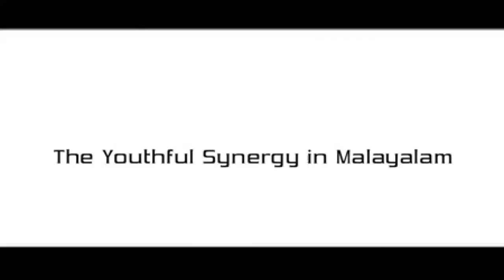Banghok Summer Official Trailer 1 | Unni Mukundan | Richa Panai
Bangkok Summer is a 2011 Malayalam film directed by Pramod-Pappan Team. It features Rahul Madhav, Unni Mukundan and Richa Panai. The main theme of the movie is focused on love, betrayal, money and race.

Directed by Pramod Pappan
Produced by Jobby George
Written by Rajesh Jayaraman
Starring Unni Mukundan,Rahul Madhav,Richa Panai